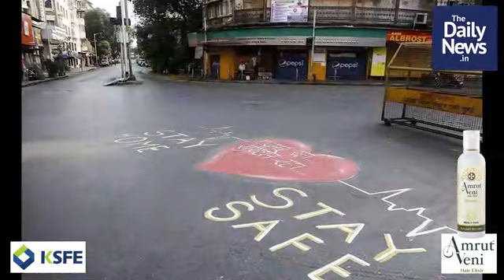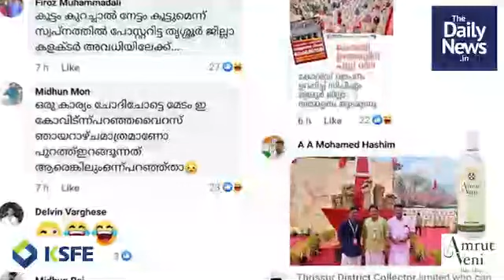January 23 | Malayalam Evening News